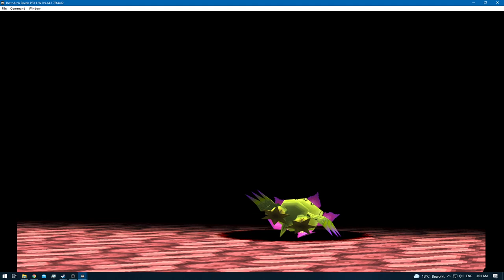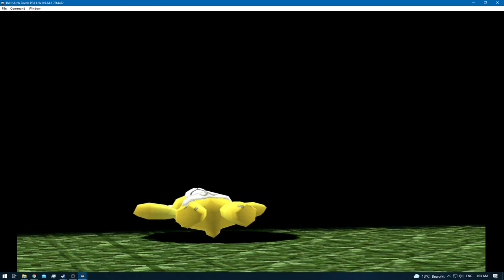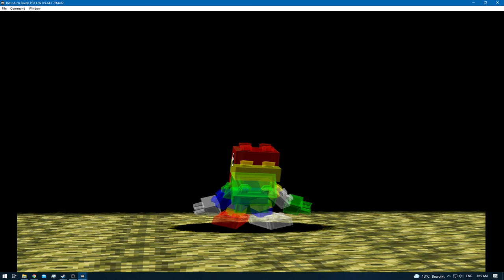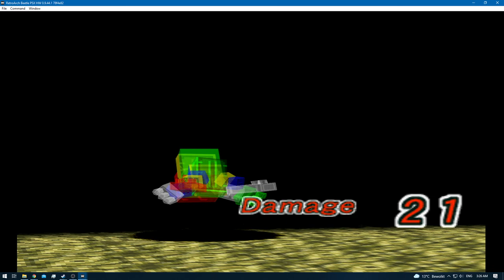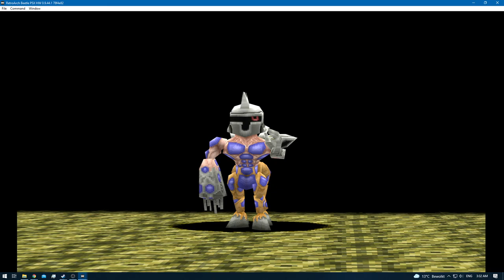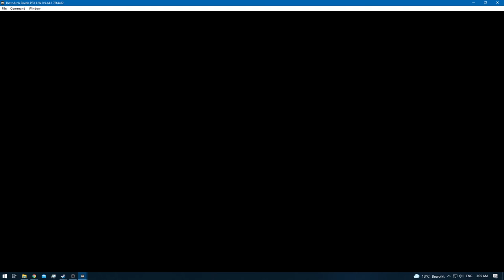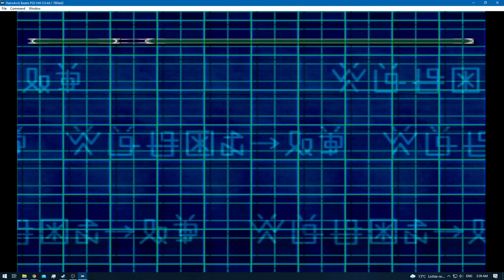Digimon World 2 [RA] - Episode 44.2 - Bloodknight: BIOS Domain [NC]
* 0 - 10 [Rookie]
* 11 - 20 [Champion]
* 21 - 30 [Ultimate]
* 31+ [Mega]

None!

None!

None!

None!
[YouTube Chapters]

0:00 - [YouTube Time Stamp Feature]
0:02 - [Preparations]
0:04 - 0:34 [Gameplay: (Digital City)]
0:36 - 43:29 [Bloodknight: BIOS Domain] [Digimon Hunting & Training] [To get Garurumon - In-Game Trade]
43:30 - 44:22 [Gameplay: (Digital City)]
44:23 - [End of the Episode]